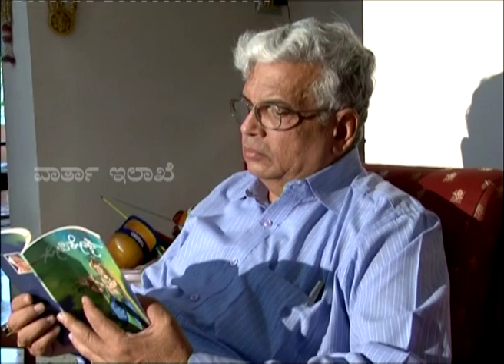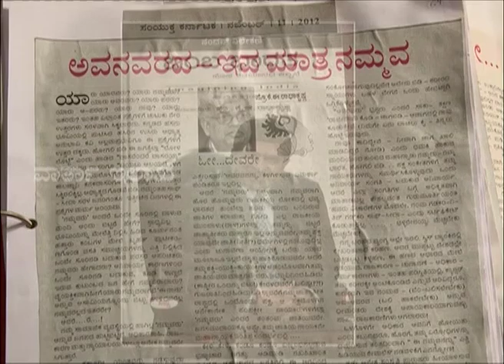Prof. K.E. Radhakrishna / ಪ್ರೊ. ಕೆ.ಇ. ರಾಧಾಕೃಷ್ಣ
ಸಾಹಿತಿ ಮತ್ತು ಶಿಕ್ಷಣ